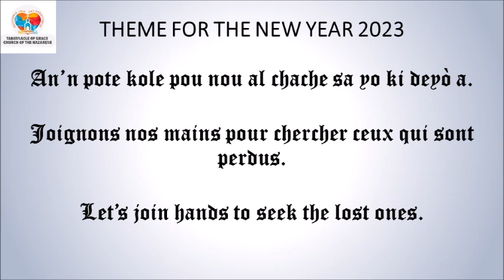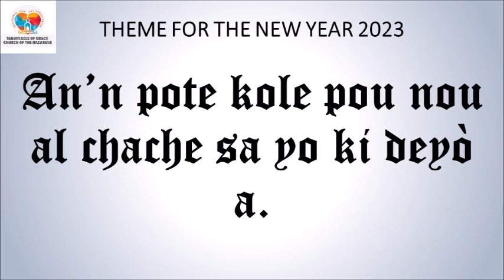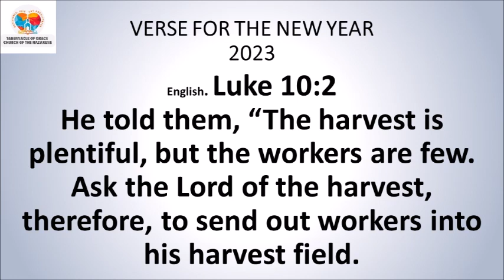DEVOSYON MIDI / MID-DAY DEVOTIONAL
DEVOSYON MIDI

*Lik 10:2*  *Tèm Lane 2023*
Li di yo: Rekòt la anpil, men pa gen ase travayè pou ranmase li. Mande mèt jaden an pou l' voye travayè nan jaden l' lan.
*Panse jounen an:* Ann pote kole pou nou al chache sa yo ki deyò a.